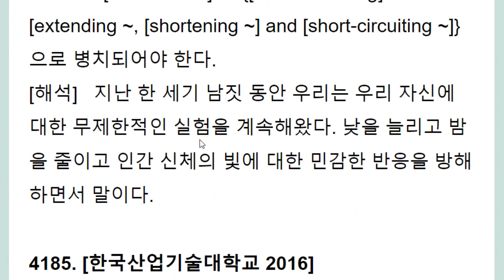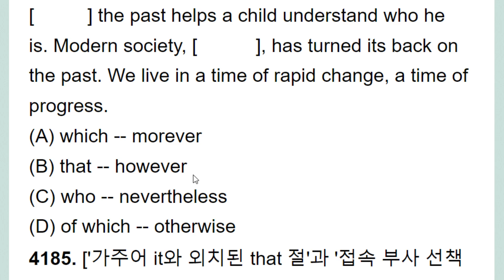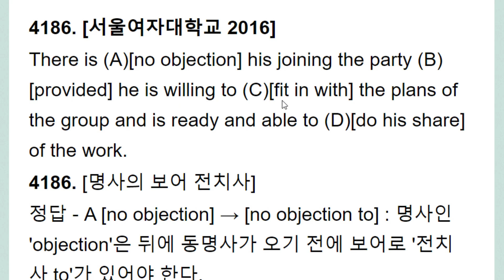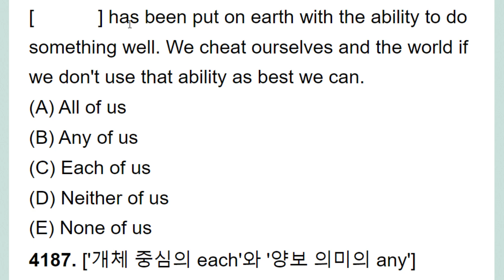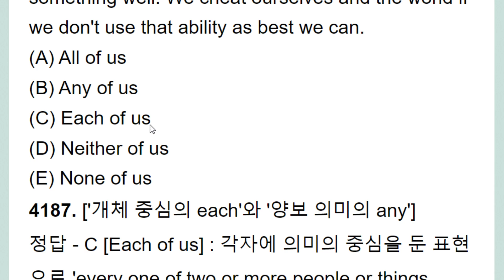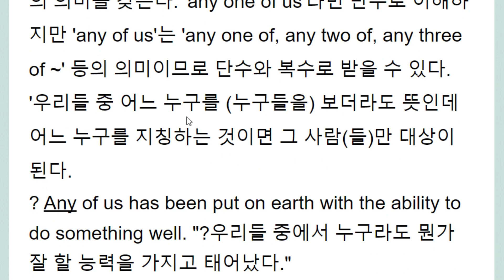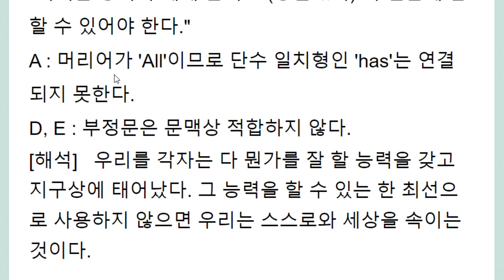편입 문법 3,000제+ 강의 879회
any of us
each of us